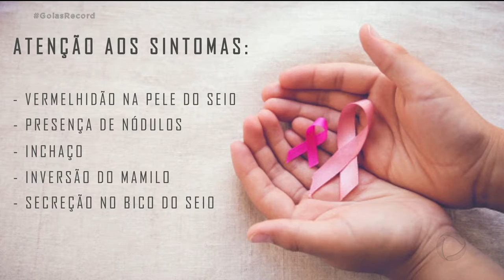CÂNCER DE MAMA PREVENÇÃO ESBARRA NA BUROCRACIA PRA FAZER O EXAME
O MÊS DE OUTUBRO É MARCADO PELA CONSCIENTIZAÇÃO E COMBATE AO CÂNCER DE MAMA. O TIPO DE CÂNCER QUE MAIS MATA MULHERES NO PAÍS. É O MÊS DE CONVOCAR AS MULHERES PARA FAZER EXAMES.